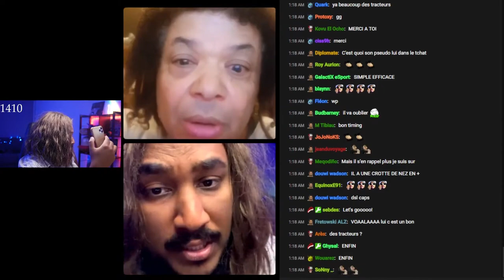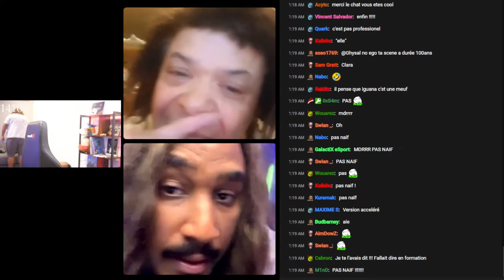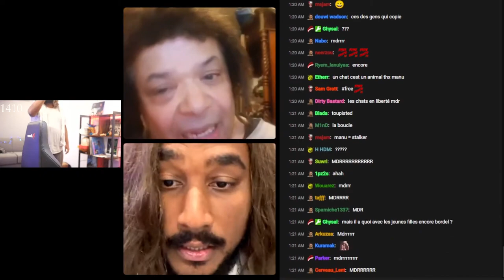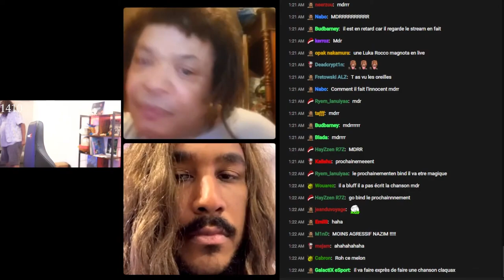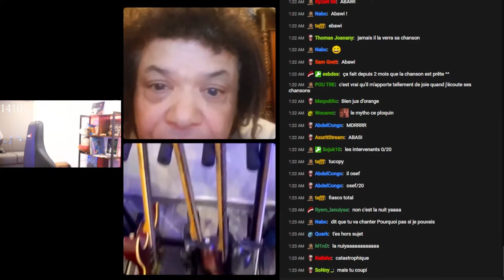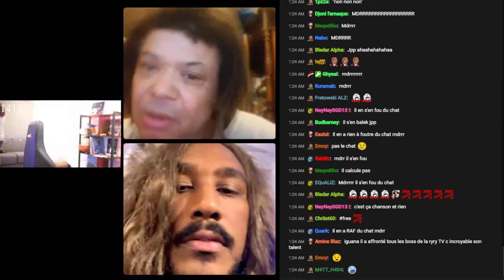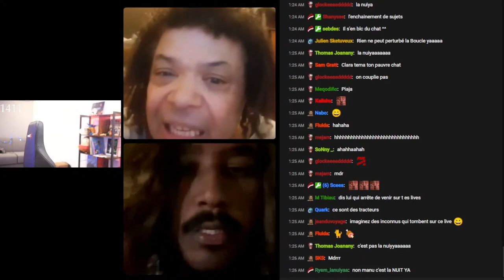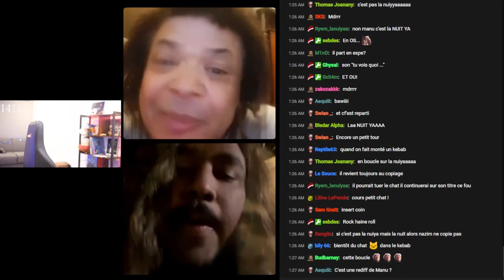UN MEC M'EMPECHE DE PARTICIPER AU CASTING DE LA STAR ACADEMY 🤬